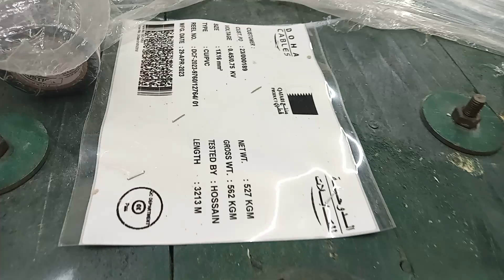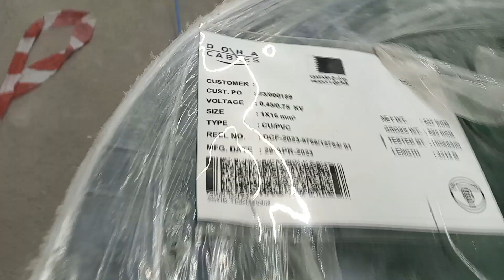Cable pulling of 1c x 16mm2 pvc/pvc doha cable